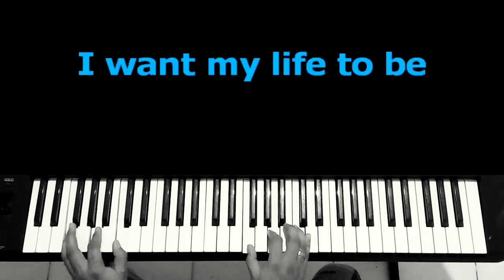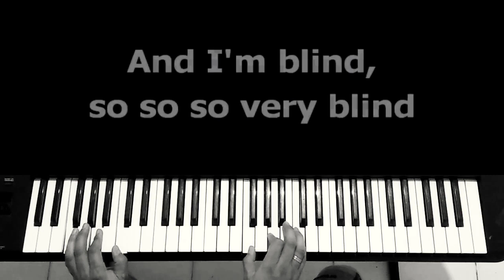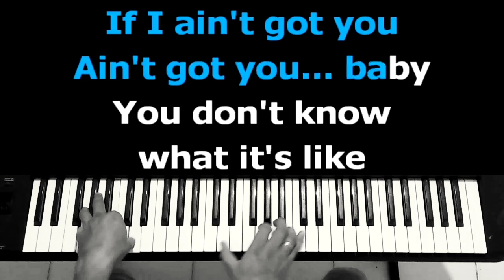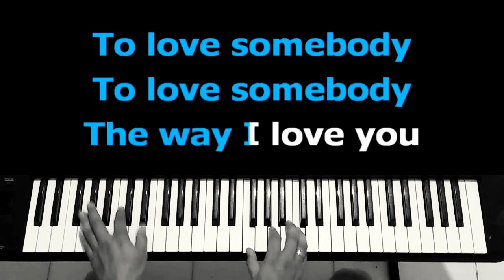TO LOVE SOMEBODY ll Bee Gees ll Female Tone ll